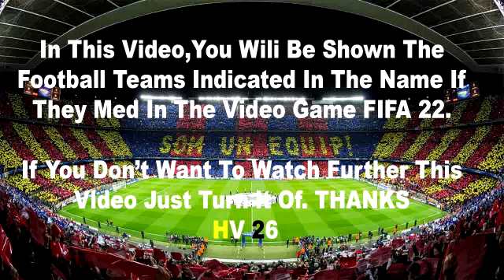Fenerbahçe vs Yeni Malatyaspor - 5-0 | Spor Toto Süper Lig - 2021/2022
Yeni Malatyaspor vs Fenerbahçe MAÇ ÖZETİ | Spor Toto Süper Lig - 2021/2022

fb malatya
fenerbahçe malatyaspor
fenerbahce malatya ozet
fenerbahçe malatyaspor özet
fb malatya özet
fenerbahçe yeni malatyaspor
fenerbahçe malatya maç özeti
fenerbahçe malatyaspor canlı izle
fenerbahce yeni malatya ozet izle
fb malatya canlı izle
fb maç özeti
fenerbahce malatya canlı izle
fb yeni malatyaspor özet
fenerbahçe malatyaspor maç özeti
fenerbahçe
fenerbahçe maç özeti
fenerbahçe malatya maçı
fb malatya maç özeti
fener malatyaspor maç özeti
fenerbahçe yeni malatyaspor maçı
fenerbahçe malatya özet
fenerbahçe yeni malatya maç özeti
fenerbahçe yeni malatyaspor özet
fenerbahçe yeni malatya
fenerbahçe yeni malatyaspor maç özeti
fenerbahce malatya mac ozeti
malatya fenerbahçe özet
fenerbahçe malatyaspor maçının özeti
fb malatya ozet
fenerbahçe malatyaspor maçı
fenerbahçe özet
fb maç özeti malatya
fb 2 malatya 0
malatya fenerbahçe
fenerbahce malatya maci ne zaman
fenerbahçe malatya
fenerbahçe malatyaspor özet 2 0
fb yeni malatyaspor
fener malatya canlı izle
fb malatya özet 2 0
fenerbahçe son maçı
fenerbahçe malatyaspor golleri
fenerbahçe yeni malatya özet
yeni malatya fenerbahçe
fb antalyaspor maç özeti
fb mac ozeti
fenerbahçe malatya maçı özeti
fenerbahçe maçı
fb maci ozet
fb vs malatya
fenerbahce
fenerbahce yeni malatya mac ozeti
fenerbahçe malatyaspor ozet
fenerbahçe yeni malatyaspor maçı canlı
fb malatya canlı
fenerbahce vs yeni malatyaspor
fenerbahçe maçının özeti
fenerbahçe yeni malatya maçı
fb 2 0 malatya
fb yeni malatyaspor özet bein sport
fener yenimalatya
fenerbahçe canlı
fenerbahçe malatyaspor maçı özeti
fenerbahçe maç özeti bugün
fenerbahçe maçın özeti
maç özetleri
fb malatya 2 0
fb vs yeni malatya
fb özet
fener malatya
fenerbahce 2-0 malatya
fenerbahçe maç özeti malatya
mac ozetleri
bein sport maç özetleri
fb maci
fb yeni malatya
fenerbahce mac ozeti
fenerbahçe malatya maçın özeti
fenerbahçe malatya maçının özeti
fenerbahçe malatya ozet
fenerbahçe malatya özeti
fenerbahçe malatyaspor maç özeti izle bein sport
fenerbahçe maçı özeti
fenerbahçe yeni malatyaspor maçı özeti
fenerbahçe yeni malatyaspor ozet
malatyaspor fenerbahçe maç özeti
maç özetleri süper lig
süper lig maç özetleri
bein sport maç özetleri fenerbahçe malatyaspor
fb malatya mac ozeti
fb malatya maçı canlı izle
fb maçı
fb yeni malatya özet
fener son mac ozeti
fenerbahce malatya
fenerbahce malatya özet
fenerbahce malatyaspor mac ozeti
fenerbahçe malatyaspor maç özeti bein sport
fenerbahçe maç özeti yeni malatya
fenerbahçe maç özeti yeni malatyaspor
fenerbahçe maçı canlı izle
fenerbahçe ozet
fenerbahçe vs yeni malatyaspor
fenerbahçe yeni malatyaspor maçı golleri
fenerbahçe yeni malatyaspor maçı özet
malatya fb
bugünkü fenerbahçe maçı
fb 2 malatya 0 özet
fb malatya maci
fb malatya maçı izle
fb malatya özeti
fb malatyaspor 2 0
fb maç özeti malatyaspor
fb maçı canlı izle
fb vs malatyaspor
fener malatya ozet
fenerbahce canli maci izle
fenerbahce maci
fenerbahce ozet bugun
fenerbahce x yeni malatyaspor
fenerbahce yeni malatya ozet
fenerbahce yeni malatyaspor
fenerbahçe 2 malatya 0
fenerbahçe 2-0 malatya
fenerbahçe canlı maç izle
fenerbahçe canlı yayın
fenerbahçe malatya maç özeti bein sport
fenerbahçe malatya maç özeti izle
fenerbahçe malatya maçı kaç kaç bitti
fenerbahçe malatya maçı özet
fenerbahçe malatyaspor 2-0
fenerbahçe malatyaspor canlı
fenerbahçe malatyaspor gol
fenerbahçe malatyaspor goller
fenerbahçe malatyaspor maçı canlı izle
fenerbahçe malatyaspor maçı özet
fenerbahçe malatyaspor özet izle
fenerbahçe maçı kaç kaç bitti
fenerbahçe y malatya maç özeti
fenerbahçe yeni malatya maçı özeti
fenerbahçe yeni malatyaspor canlı
fenerbahçe yeni malatyaspor golleri
fenerbahçe yeni malatyaspor maçının özeti
malatya fenerbahçe maç özeti
pelkas gol malatya
yeni malatyaspor fenerbahçe
fb bugünkü maç özeti
fb golleri
fb malatya maçı
fb malatya spor
fb malatyaspor
fb malatyaspor ozet
fb maç özet
fb maç özeti yeni malatyaspor
fb ozet
fb son maç özeti
fb vs malatya özet
fb yms maçı izle
fb yms özet
fb özet malatya
fb2 malatya 0
fb2 malatya 0 maç özeti
fener mac ozeti bugun
fener malatya ozeti
fener yeni malatya
fenerbahce bugünkü mac
fenerbahce malatya 2 0
fenerbahce malatya 3 2
fenerbahce malatya canli
fenerbahce malatyaspor
fenerbahce vs malatyaspor
fenerbahçe 2 malatyaspor 0 maç özeti
fenerbahçe bugünkü maçı özeti